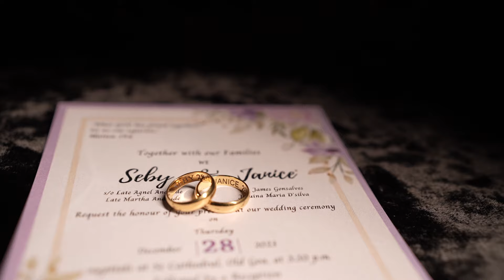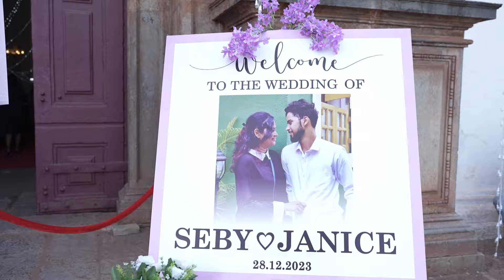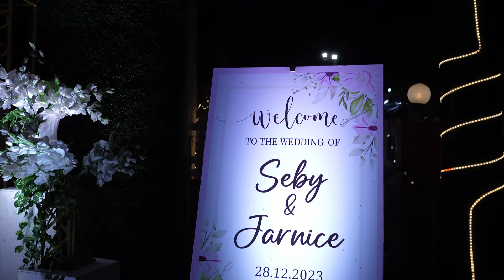Seby & Janice Wedding Cinematic Video Goan Wedding